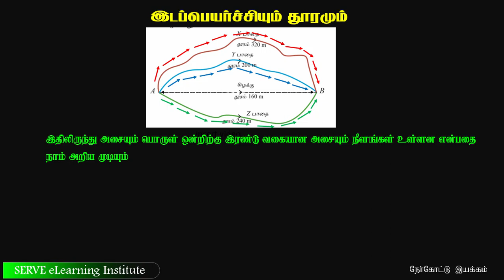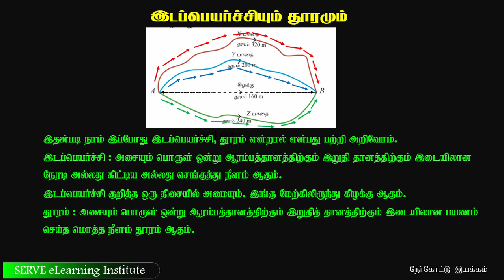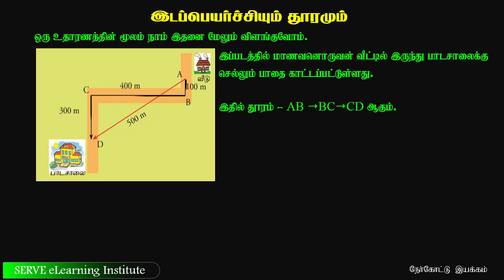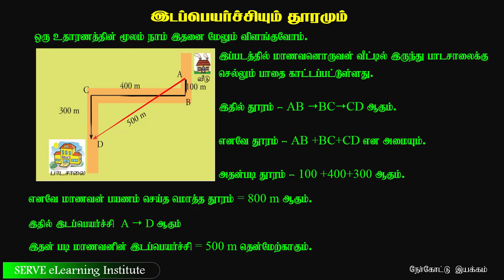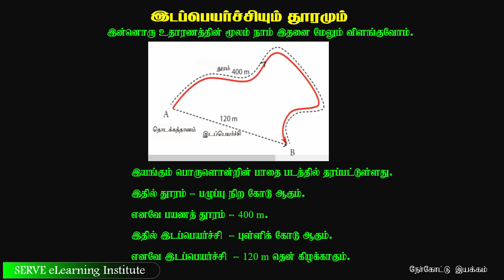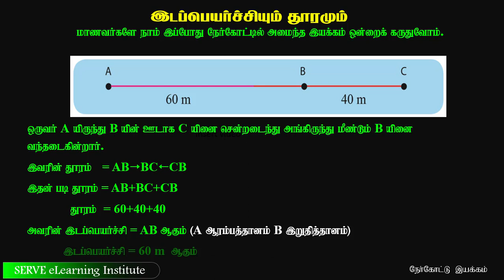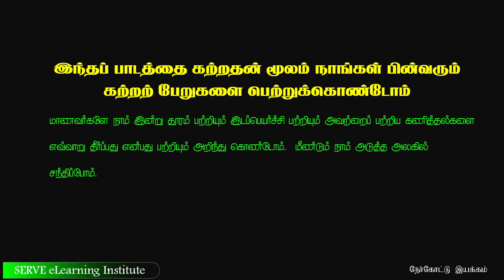Grade-10-Science -2.1.1 Distance and displacement